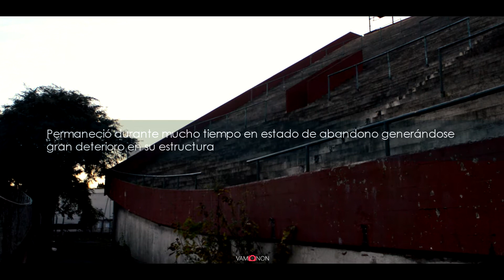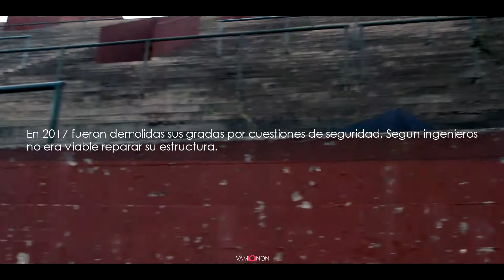Exploración Urbana | VELODROMO ABANDONADO de BUENOS AIRES | Urban Explore ARGENTINA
El antiguo velódromo de la Ciudad de Buenos Aires. Un predio deportivo abandonado en una de las zonas mas concurridas de la ciudad. Su ubicación escondida entre las vías del ferrocarril Mitre y el Aeroparque Jorge Newbery lo hizo un sitio muy poco concurrido y desconocido para la mayoría de quienes visitan la ciudad.
Ubicado en el Parque Tres de Febrero, fue una de las sedes de los primeros Juegos Panamericanos de la historia realizados en 1951.
Se utilizó además para algunas competencias y recitales e incluso llegó a funcionar allí un campo de paintball cuando el predio ya estaba en un estado muy deteriorado.
Ya con varios años de abandono encima y con el deterioro consecuente, se decidió llevar a cabo un plan de renovación del predio manteniendo su utilidad deportiva inicial.
Este plan de renovación conservó su pista pero lamentablemente incluyó la demolición de sus dos grandes gradas. Desición tomada por la inviabilidad en la restauración de una estructura muy dañada, según ingenieros.
Las obras incluyeron la construcción del primer superpark de Argentina para la práctica profesional del skate, tanto para entrenamiento pre-olímpico como campeonatos mundiales.
Además, se crearon dos canchas de hockey (una sobre césped y otra sobre cemento) y se recuperaron los espacios verdes de todo el predio.
A lo largo de las 5 hectáreas del predio se creó un circuito aeróbico para caminar y correr, estaciones de entrenamiento, espacios de estar y de juegos.
Bajo la antigua pista, en tanto, se instalaron oficinas de administración y servicios.
Una de las grandes innovaciones del parque radicó en la creación de una planta de compostaje con capacidad para tratar todos los residuos vegetales y devolverlos en forma de material orgánico.
La pista de skate fue diseñada y construida por la firma Vans, que además la va a mantener para la Ciudad a través de un sistema de padrinazgo y es de uso libre y gratuito. Se trata del primer superpark apto para campeonatos mundiales y pre-olímpicos en esa disciplina deportiva.
La pista de hockey fue construida y es mantenida por el Club Universitario de Buenos Aires (CUBA) a través de un Convenio de Colaboración. Bajo los términos de este acuerdo, CUBA va a poder hacer uso exclusivo de la cancha los días de semana entre las 16.30 y las 21.30 horas.

ENGLISH

The old Velodrome of the City of Buenos Aires. A forgotten sports venue in one of the busiest areas of the city. Its hidden location between the Mitre railway and the Jorge Newbery Airport made it a very uncrowded and unknown site for most of those who visit the city.
Located in the Tres de Febrero Park, it was one of the venues for the first Pan American Games in history held in 1951.
It was also used for some competitions and recitals and a paintball field even got to work there when the property was already in a very deteriorated condition.
After several years abandoned and with the consequent deterioration, it was decided to carry out a renovation plan for the property, maintaining its initial sports utility.
This renovation plan kept its track but unfortunately included the demolition of its two large stands. Decision made by the infeasibility in the restoration of a very damaged structure, according to engineers.
The works included the construction of the first superpark in Argentina for professional skate practice, both for pre-Olympic training and world championships.
In addition, two hockey courts (one on grass and one on cement) were created and the green spaces of the entire property were recovered.
An aerobic circuit for walking and running, training stations, living spaces and games were created along the 5 hectares of the property.
Under the old track, meanwhile, administration and service offices were installed.
One of the park's great innovations was the creation of a composting plant with the capacity to treat all plant residues and return them in the form of organic material.
The hockey rink was built and is maintained by the University Club of Buenos Aires (CUBA) through a Collaboration Agreement.
The skate park was designed and built by the Vans firm, which will also maintain it for the City through a sponsorship system and is free to use.

© ▌▌▌▌█░░░░░░░ᶺᶶᶬᶱᶯᶱᶮ░░░░░░░█▌▌▌▌▌©

■■■ MI CUENTA EN FLICKR:
■■■ CREDITOS DE LAS IMAGENES (Minuto 02:27 a 02:50)